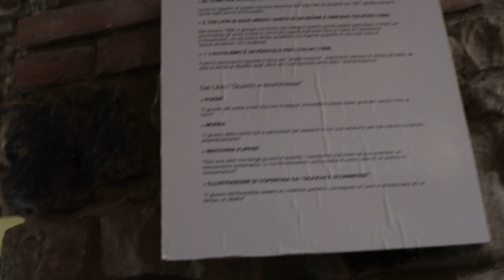Tempo Sospeso intervista Roberto De Filippis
"Tempo sospeso" è un'idea di Simone Braca videomaker, che con la collaborazione dello scrittore Domenico Carrara vuole provare a raccogliere alcune testimonianze di questo momento storico nel luogo in cui viviamo, l'Irpinia. Partiamo da qui, dai nostri amici, dalle persone che frequentiamo, per una narrazione che non sia focalizzata sull'emergenza Covid in senso stretto ma dedicata ai cambiamenti che avvengono nella vita di tutti.